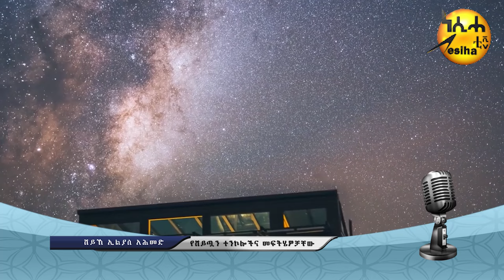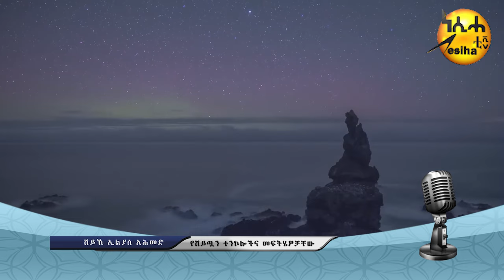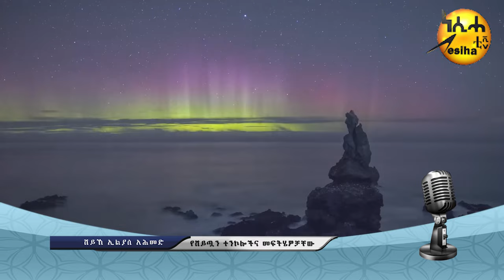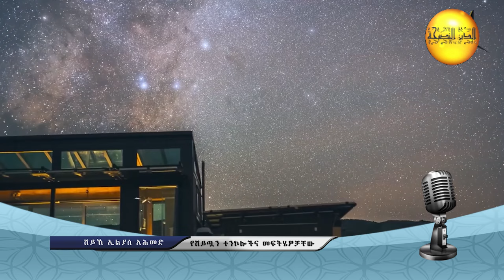የሸይጧን ተንኮሎችና መፍትሔዎቻቸው በሸይኽ ኢልያስ አህመድ || NesihaTv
Copyright @NesihaTv
📨 ነሲሓ ቲቪ "ኢስላማዊ እውቀት ለሁሉም!!"
📡  Satellite: Nilesat
                Frequency: 11555 or 11554
                Polarization: Vertical

📡 Satellite : Ethiosat  NSS12 @ 57°East
                  Frequency 11605
                  Polarization:Horizontal